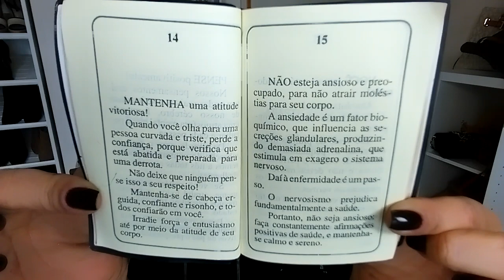Maquiagem,Look e Minutos de Sabedoria...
Maquia e fala... Maquiagem para pele Madura ou Jovem
Maquiagem para o dia,Maquiagem para ir ao Hospital, Look de hoje... Minutos de Sabedoria
Meu endereço de caixa postal: Carla schwarz:
pick post.30047848